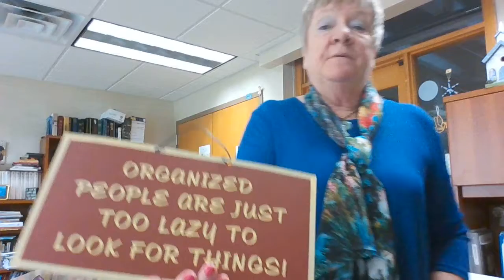St. Luke's Lutheran Church - Greendale, WI - Word on Wednesday Devotion - September 23, 2020